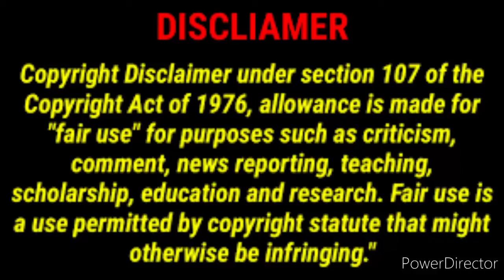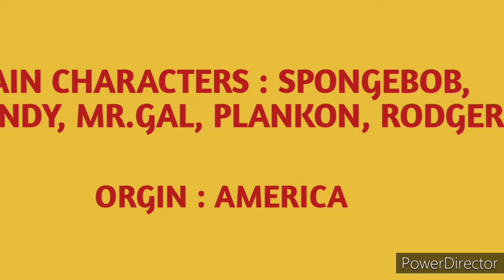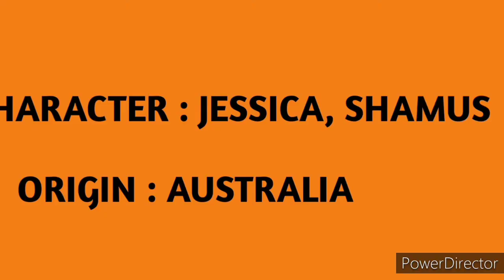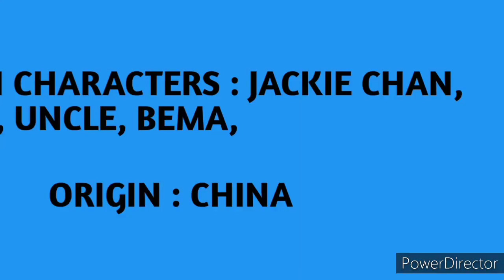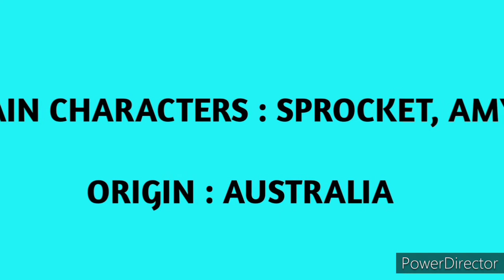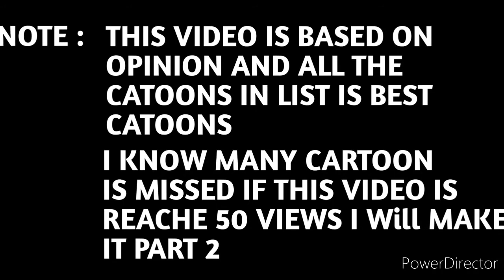TOP 10 MY FAVORITE CARTOON IN CHUTTI TV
TOP 10 MY FAVORITE CARTOONS IN CHUTTI TV

CHUTTI TV :

Chutti TV is a 24-hour Tamil cartoon television channel from the Sun TV Network in India. The target audience are children aged between 3 and 17. It was launched on 29 April 2007, making it Sun TV Network's first ever television channel for kids. Formerly. Wikipedia

Airtel digital TV (India): Channel 474

Sister channels: Kushi TV; Chintu TV; Kochu TV; Sun TV; Gemini TV; Surya TV; Udaya TV

Tata Sky (India): Channel 693

Videocon d2h (India): Channel 595

Dish Network (USA): Channel 729

Dish TV (India): Channel 912

Chutti TVCountryIndiaBroadcast areaIndia
Sri Lanka
Malaysia
Singapore
Pakistan
IndonesiaNetworkSun TV NetworkSloganIdhu Enga Area!HeadquartersChennai, Tamil Nadu, India.ProgrammingLanguage(s)TamilPicture format576iOwnershipOwnerSun GroupSister channelsKushi TV
Chintu TV
Kochu TV
Sun TV
Gemini TV
Surya TV
Udaya TVHistoryLaunched30 April 2007

CHUTTI TV OLD CATOONS :

1001 Nights - 1001 Arabian Nights

Abu the Little Dinosaur

Adventurers: Masters of Time - Friends

Alex

Altair in Starland

Amar Chitra Katha - Chithra Kadhaigal

Animaniacs - Vaal Pasanga

Animated Tales of the World - Ulaga Siru Kadhaigal

Anna's Tales

Anne of Green Gables - Chutti Pen Annie

Atomic Betty - Action Betty

Ava Riko Teo - Paper Friends

Balin

Bandolero

Lion Kings - Timon & Pumbaa

Bernard - Sumo

Bibi & Tina - Super Suji 2

Bibi Blocksberg - Super Suji

The Big Guy and Rusty the Boy Robot - Robo Friends

Billy

Boonie Bears - Varuthapadatha Karadi Sangam

Brady's Beasts - Monster My Friend

Bugs' Plan - Poochi

Bumba

Bunny Maloney - Papoo the Rabbit

Buttercup Wood

The Buzz on Maggie - Rockstar Maggie

Chicken Stew

Chumballs

City of Friends

Class of the Titans - Power Heroes

Code Lyoko - Play Station

Cosy Corner - Fun Land

Creepschool - Danger School

Danny & Daddy

Deadly! - Pei Factory

Detention - School Punishment

Dex Hamilton: Alien Entomologist - Dex in Adventures

Dive Olly Dive!

Dora the Explorer - Doravin Payanangal

Dougie in Disguise

Dream Town

Ed & Eppa: In the Wild - Abi & Ebi

Faireez - Kutti Dhevadai

The Fantastic Voyages of Sinbad the Sailor - Sindbadum Arpudha Theevum

Flight Squad - Sagasa Veeragal

Flipper and Lopaka - Dolphin City

The Foxbusters - Kullanari Koottam

Frankenstein's Cat - Tommy the Cat

Franny's Feet - Magic Shoe

The Frog Show - Alert Arumugam

Galaxy Racers - Race Super Race

Gasp! - Goldfish Nemo

Geronimo Stilton - All in All Azhaghu Raja

Gloria's House - Gloriavin Veedu

Green Light

Harold and the Purple Crayon - Haroldum Adhisaya Crayonsum

The Harveytoons Show - Casper & Friends

Magic mobile

Jack & Marcel

Jakers! The Adventures of Piggley Winks - Jolly Jakers

Keke's Story

Kid Paddle - Imsai Arasan

Komi's World of Curiosity - Arivom 1000

Kong: The Animated Series - King Kong

The Last Reservation

Life on the Block - Chennai yil oru Apartment

Lilly the Witch - Lilly um Kutti Dragon um

Little Hippo

Little Leonardo - Leo vum Robo vum

Little Nick - Nick Engira Kutti Payen

Little Vampire

Lloyd in Space - Space ill Lloyd

The Lost World - Jurassic Park / Tholaidhu Pona Ulagam

Magic Eye, The Wonder Boy - Gee Boom Boy

Magic Tiger

Martha Speaks - Chella Kutty Martha

Merlin the Magical Puppy - Kutti Merlin

Mission Odyssey

Moby Dick & the Secret of Mu

MP Force: Beyond Real

Mumu Hug

My Parents are Aliens

The New Lassie - My Friend Lassie

Nouky & Friends

Olympus Guardian - Greeka Kadhaigal

Oscar the Balloonist

Patrol 03 - Super Police

Peep and the Big Wide World - Kuku vum Avanudaiya Periya Ulagamum

Pet Alien - Ennoda Pet Aliens

Pet Pals - Dhosth Bada Dhosth

Phantom Spirits - Pei Veedu

Pinky and the Brain - Chinnavanay Periyavanay

Popcorn TV

Princess of Nile - Nile Ilavarsi

Prezzy

Rahan - Vetaikaran

Ralf, the Record Rat

Right on Top - Wonder Craft

Rubi - Rubi & Yoyo

Scruff - Puppy Bow Bow

Seaside Hotel - Marina Beach

Shadow of the Elves - Magic Land

Sherm! - Sherm & Germs

Sid the Science Kid - Science Kid Sid

Super Buffalo

Tao Shu

Telmo & Tula

The Three Bears

The Time Compass - Time Machine

Titeuf - Kolaveri Boy

Tomato Twins

Totally Tooned In - Toon Galatta

Tracey McBean - Crazy Jessy

Trouble with Sophie - Little Sophie

Trust Me, I'm a Genie

Ultimate Book of Spells - Harry in Magic Book

What about Mimi? - Mimiku Ennachu?

Wheel Squad - Skateboard Riders

Wild About Cartoons - Kirukals

Wondrous Myths & Legends

World Ahoy

Worst Best Friends - Nanbaenda!

Yoyo Man

Zeke's Pad - Shakalaka Magic Slate

CARTOON :

A cartoon is a type of illustration that is typically drawn, sometimes animated, in an unrealistic or semi-realistic style. The specific meaning has evolved over time, but the modern usage usually refers to either: an image or series of images intended for satire, caricature, or humor; or a motion picture that relies on a sequence of illustrations for its animation.